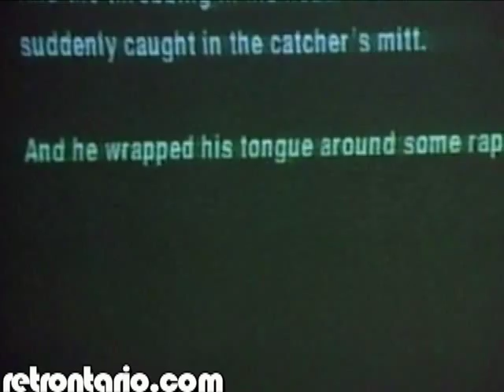Michael Ironside I love quiche